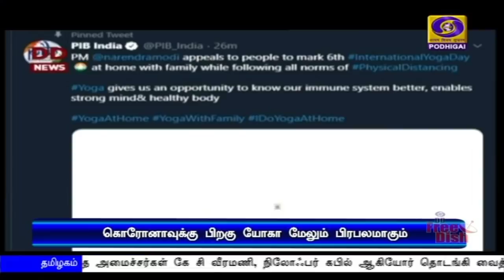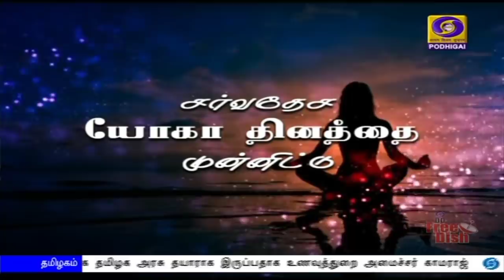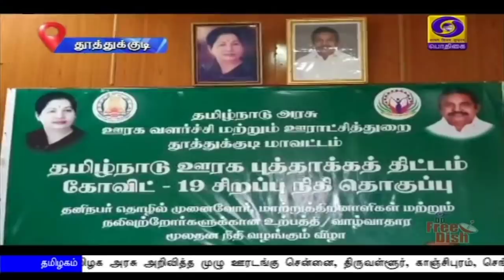பொதிகை மாலை 5.00 மணி செய்திகள் [19.06.2020]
1)    பிரதமர் நரேந்திர மோதி தலைமையில் காணொலிக் காட்சி வாயிலாக அனைத்துக் கட்சிக் கூட்டம்- சீனாவுடனான எல்லை விவகாரம் குறித்து ஆலோசனை.

2)     நாட்டின் கிராமப்புறங்களின் வாழ்வாதாரத்தை மேம்படுத்துவதற்கான  ஏழைகள் நலன் வேலைவாய்ப்பு இயக்கம்- பிரதமர் நாளை தொடங்கி வைக்கிறார்.

3)  மாநிலங்களவையில் காலியாக உள்ள 19 இடங்களுக்கு இன்று தேர்தல் - வாக்குப்பதிவு முடிந்ததும் வாக்கு எண்ணிக்கை தொடங்குகிறது.

4)   லே மற்றும் ஸ்ரீநகர் விமானப்படை தளத்தில் தலைமை தளபதி ஆர் எஸ் பதோரியா ஆய்வு - தயார் நிலையில் போர் விமானங்கள்.

5)  10-ஆம் வகுப்பில் தேர்ச்சி பெற்ற மாணவர்களுக்கான மதிப்பெண்களில் குளறுபடி செய்தால் நடவடிக்கை -  தனியார் பள்ளிகளுக்கு பள்ளிக் கல்வித்துறை அமைச்சர் ‍கே ஏ செங்கோட்டையன் எச்சரிக்கை.